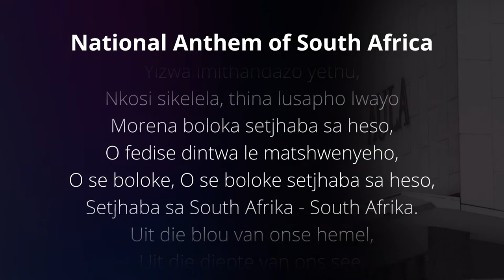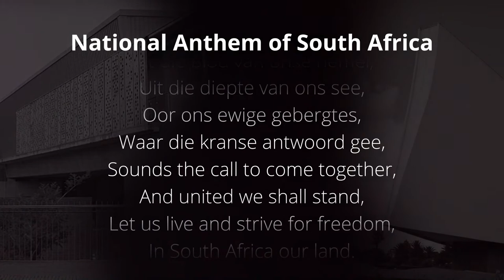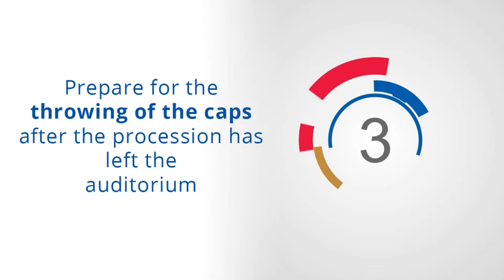UP Graduation | Faculty of Economic and Management Sciences 26 April 2023 10:00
UP Graduation | Faculty of Economic and Management Sciences 26 April 2023 10:00